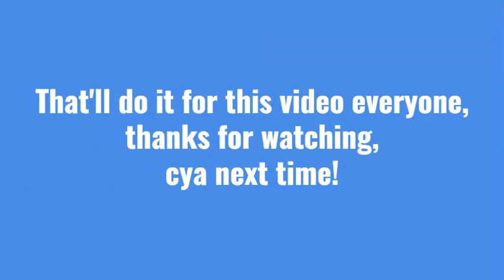Rating EAS alarms part 4